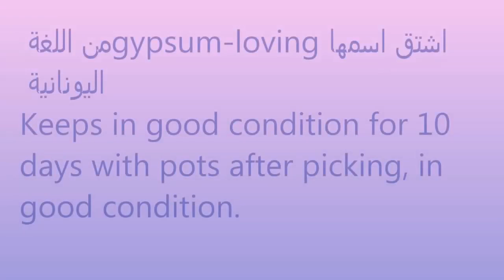زراعة الجيبسوفيلا Cultivation of gypsophila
الجيبسوفيلا
 Gypsophila elegans (F. Caryophllaceae)
حولي شتوي ، تخرج أزهاره في نورات عنقودية طرفية متعددة الألوان، منها المفرد والمجوز ، تجود زراعته في الأراضي الجيرية بالمناطق المشمسة والجافة شريطة عدم ارتفاع مستوى الماء الأرضي.
وتضم الجيبسوفيلا العديد من الأصناف التي تعطي تأثيرات شبيهة بالرذاذ عند زراعتها في المجرات المختلطة والمراقد وعلى الحواف كنباتات تحديد، وهي مناسبة أيضا للحدائق والمنشآت الصخرية. لها أيضا تأثير ممتاز عند زراعتها كمادة مالئة فيما بين الأشجار وتحت الشجيرات وتفيد في تغطية الأماكن المهملة (المهجورة) بإعطاء كتل من الأزهار الجميلة الرقيقة. ويشيع استخدام أزهار أنواع معينة مثل:
G. elegans و G. paniculata كأزهار قطف تصلح لمختلف التنسيقات الزهرية وعمل الأسبتة والبوكيهات.
Gypsophila
Annual wintery, its flowers emerge in multi-colored terminal cluster  inflorescences, including single and periwinkle, which are good for cultivation in lime lands in sunny and dry areas, provided that the ground water level does not rise.
Gypsophila includes many varieties that give spray-like effects when grown in mixed galaxies, shrubs and edges as contouring plants, and are also suitable for gardens and rocky facilities. It also has an excellent effect when planted as a filler between trees and under bushes. It is useful in covering neglected places (deserted) by giving blocks of beautiful, delicate flowers. The flowers of certain types are commonly used, such as:
G. elegans and G. paniculata as picking flowers suitable for a wide variety of flower arrangements, asbad work and bouquet.